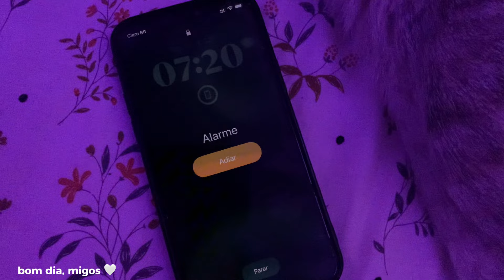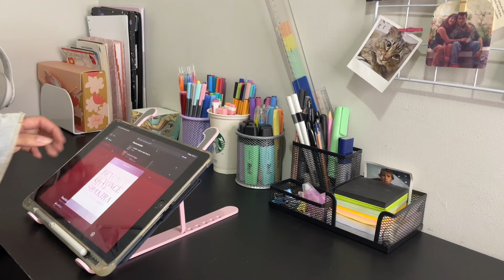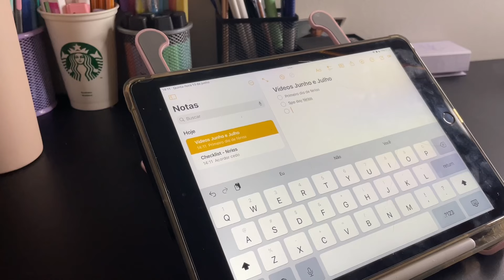1° dia de férias ✨ | rotina produtiva 🫰🏼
Oii amigas ✨🌷

rotina aquela garota it girl como ser produtiva vencendo a preguiça romantizando a vida rotina escolar primeiro dia de aula